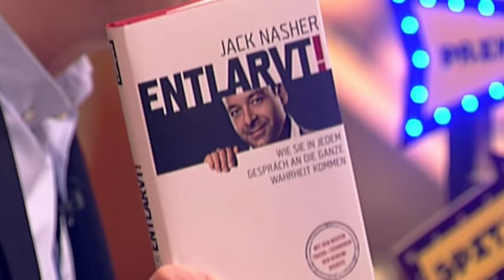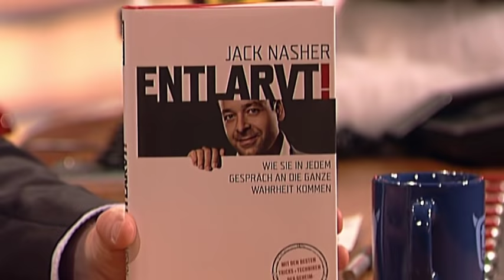Jack Nasher kommt der Band auf die Schliche - TV total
Einer der heavytones hat unserem Gast Geld geklaut. Doch für den lebenden Lügendetektor Jack Nasher ist das kein Problem!